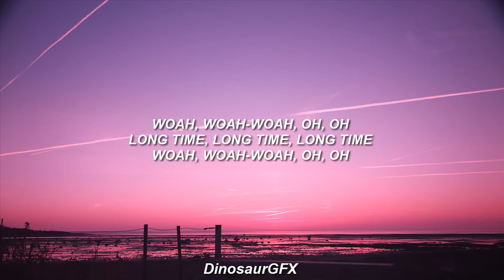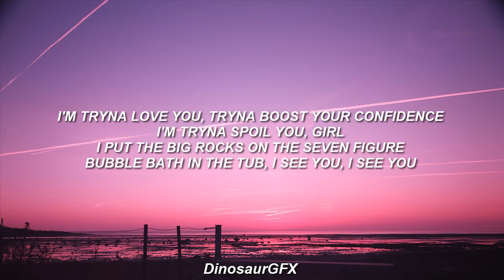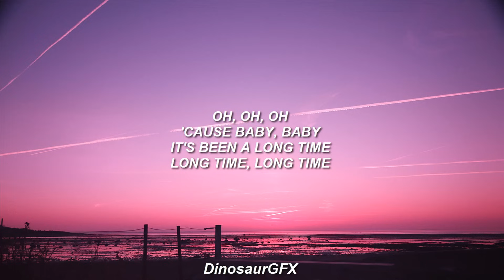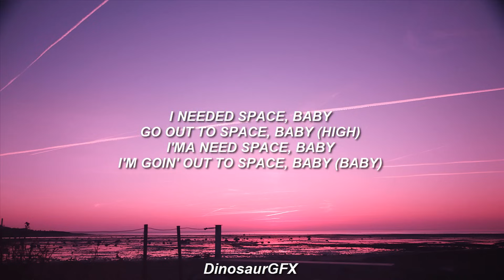[1 HOUR] DJ Snake, Future - U Are My High (TikTok Remix) [Lyrics]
DJ Snake, Future - U Are My High (TikTok Remix) [Lyrics]

(LYRICS)

[Intro: Future]
All these girls in the club I got my eyes on you
All these girls in the club I got my eyes on you (Pluto, Hendrixx)
All these girls in the club I got my eyes on you (DJ Snake)

[Verse: Future]
I needed space, baby
Go out to space, baby (High)
I'ma need space, baby
I'm goin' out to space, baby (Baby)
I need you arrogant, I need you confident, I need you to promise this, babe
I've been searchin' for the right one
Introducе you to Jimmy Choos shoes
Happy belated, yеah
Check the commodity, hottest commodity
Biggest whoever, whenever
She the baddest in the city
Know what comin' with it
Stackin' the liberty, tall as the Statue of Liberty
Hand you the Benz key, hand you the Lamborghini
You elevated, physically, spiritually
I'm tryna love you, tryna boost your confidence
I'm tryna spoil you, girl
I put the big rocks on the seven figure
Bubble bath in the tub, I see you, I see you

[Pre-Chorus: Future]
All these girls in the club I got my eyes on you (You, you are my high)
All these girls in the club I got my eyes on you (Do you hear me, love?)

[Bridge]
Long time, long time
Woah, woah-woah, oh, oh
It's been a long time

[Outro: Future]
All these girls in the club, all I see is you, all I see is you (You, high)
All these girls in the club, I see you, I see you (Do you hear me, love?)
Sprung out on these baddies and money (You, high)
Sprung out on bad bitches and money (Do you hear me, love?)
Sprung out on bad bitches and money, money (You, high)
Sprung out on bad bitches and money (Do you hear me?)